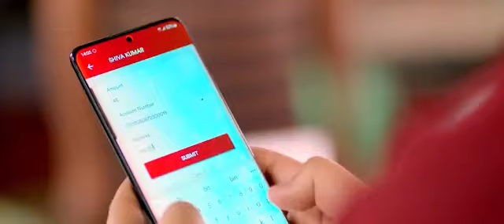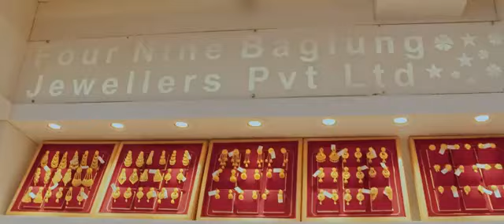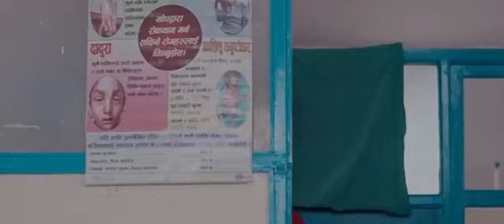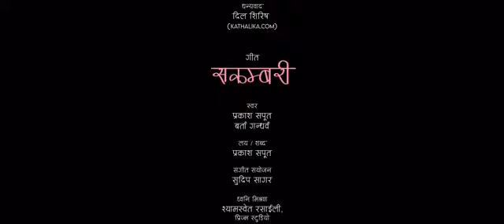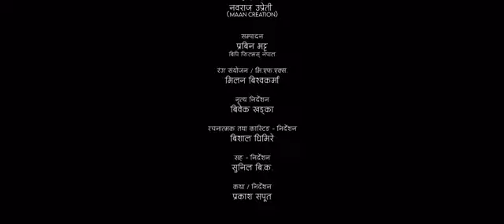Parkas Saput New Songs||Sakambari Kan ko jhumkana kasle kindiyo